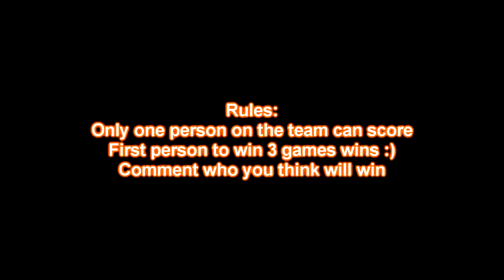I CHALLENGED CHEESEAHOLIC AND LAMONSTA TO AN IMPOSSIBLE EVENT..